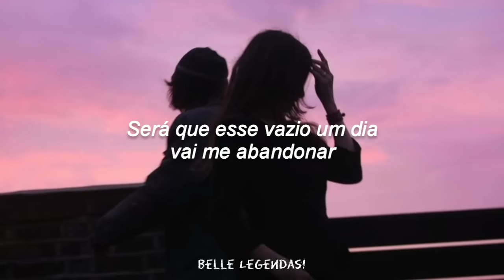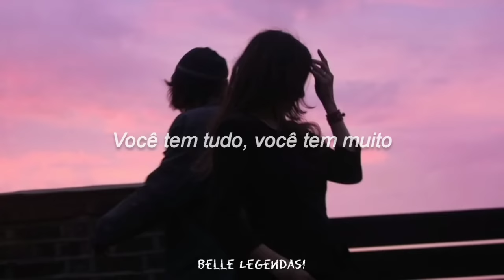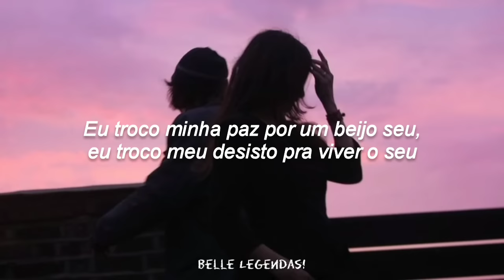Tudo Que Você Quiser - Luan Santana (Letra/Legendado)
➥Informações:
-Song: Tudo Que Você Quiser
-Artist: Luan Santan
- Editor: Inshot
- Edited by: Belle Legendas!
- Image: Pinterest
"This channel is not intended to infringe the copyright of any artist.
"Este canal não tem nenhuma intenção de violar os direitos autorais de qualquer artista. Se você se sentir infringido pelo uso de alguma imagem ou música sua por favor, me enviei uma mensagem"